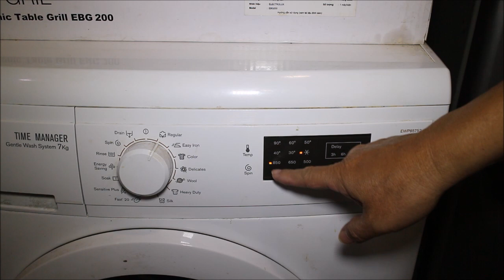Hướng dẫn sử dụng máy giặt cửa trước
Washing machine instruction.